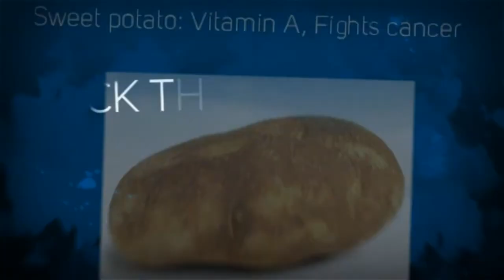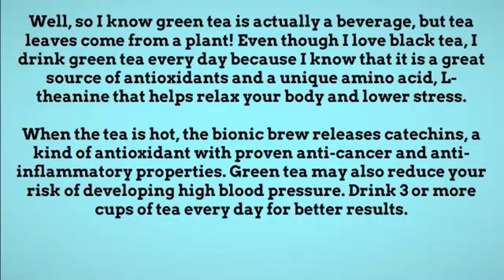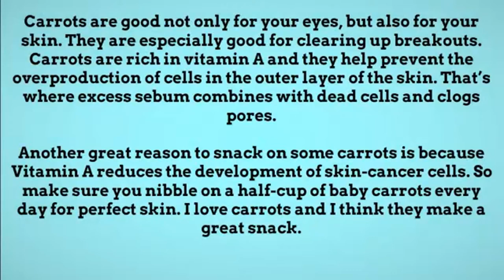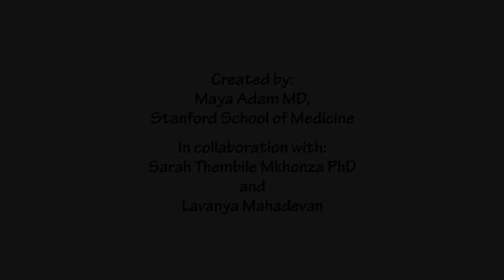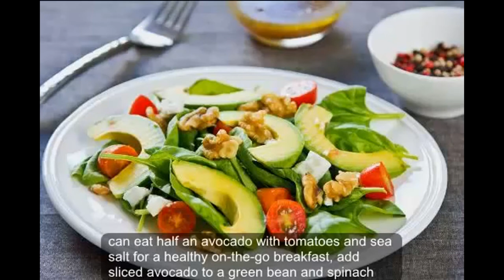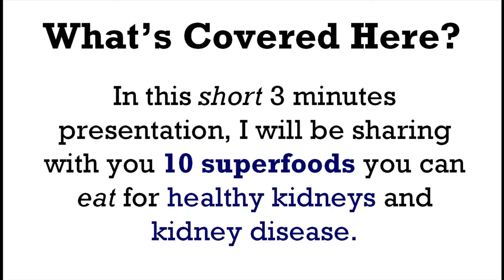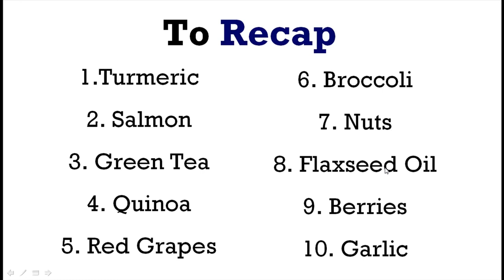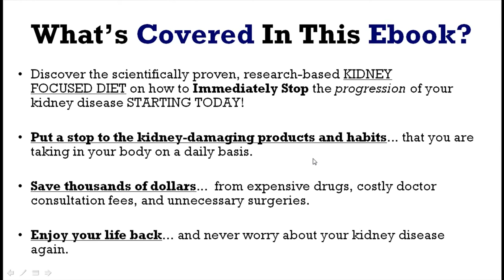All The Healthy Foods in the World | Top Healthy foods for our Daily Life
The Healthiest Foods in the World,  Top Healthy foods for our Daily Life
stock your kitchen with these tremendous ingredients to make certain your food plan.the arena's Healthiest ingredients are not unusual "everyday" ingredients, consume extra meals that assist keep your coronary heart wholesome, if you want to adopt healthful ingesting strategies, begin with the aid of incorporating those foods into your eating regimen